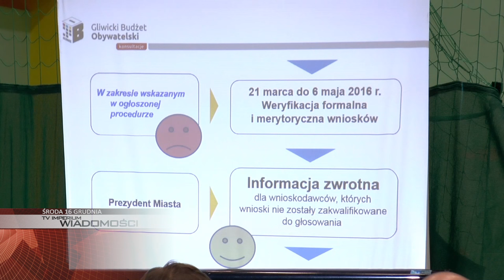ŚRODA: Wigilia w Cechu, konsultacje społeczne ws. budżetu obywatelskiego w Sośnicy